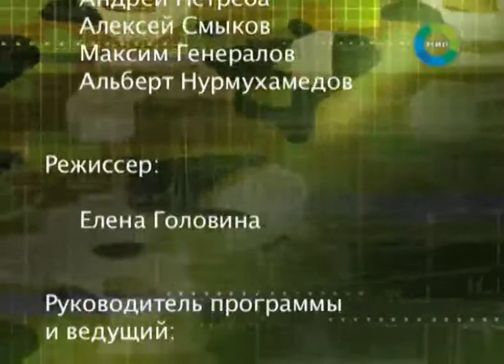Союзники Кавказские «подснежники»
С первыми лучами  весеннего солнца в горах Северного Кавказа появились не только цветы, занесенные в Красную книгу.